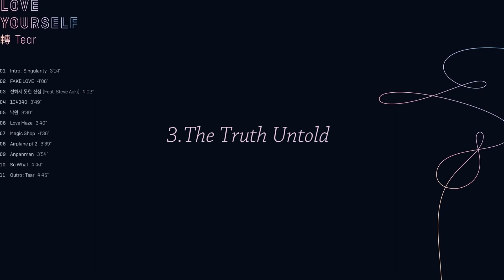3. The Truth Untold - BTS (Ελληνικοί υπότιτλοι CC)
Greek:
MaraKpopGreece
** Οι μεταφράσεις σε όλα τα βίντεο γίνονται από τα Αγγλικά, συγγνώμη για τυχόν λάθη.

Turn on CC for the subs

Only the greek subs are mine